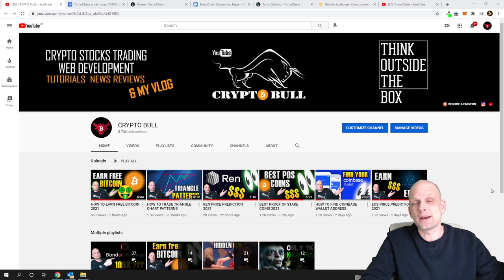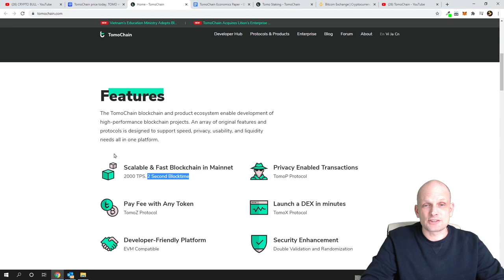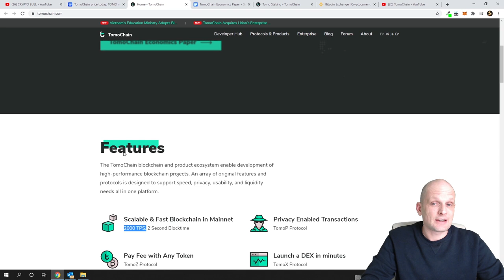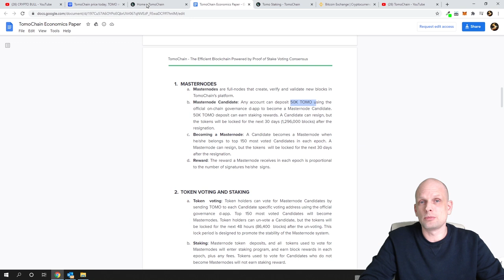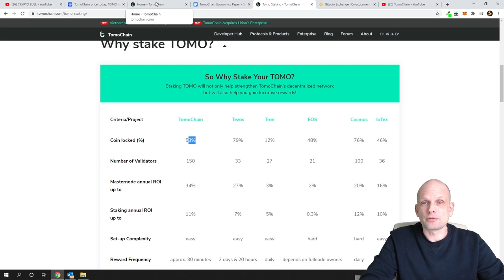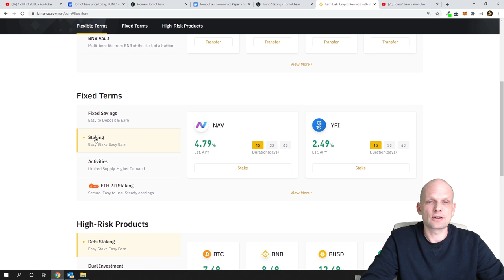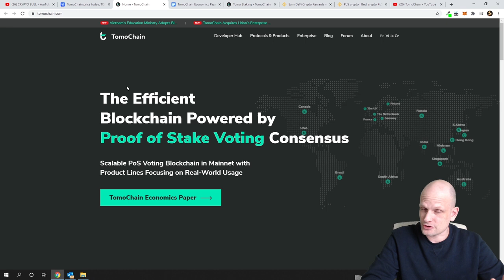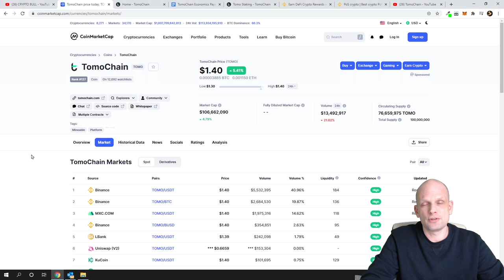TOMOCHAIN PRICE PREDICTION 2021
Bitcoin:  3MLbRm9RXomYQMFypbMNUsjG8L5TMJ1N2Q
Ethereum:  0xbF4c21a0004E55f41a45e85a0b714DE27C170077